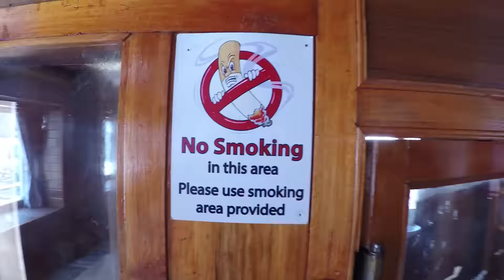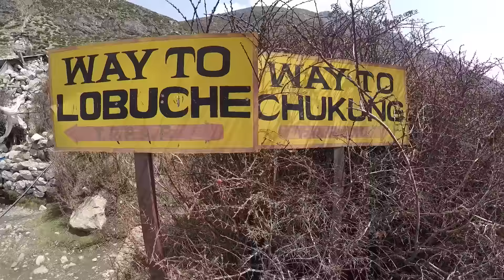EVEREST EXPEDITION: DINGBOCHE (A QUICK LOOK)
E:45 Day#29
A very quick look at dingboche. because it is very small.

GEAR:

My Big Camera: Canon 5D mark3

My Small Camera: GoPro Hero4

My Stable Gimbal: Feiyu Tech G4S

JaYoe!
"Add Fuel To Life"
SEMI-DAILY VLOG